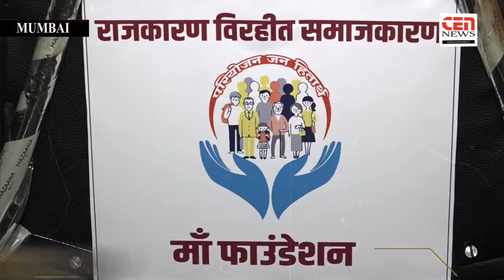समाज सेविका मीनाक्षीताई पाटणकर त्यांच्या वाढदिवसानिमित्त विकलांग लोकांनमोफत सायकल वाटप करण्यात आला